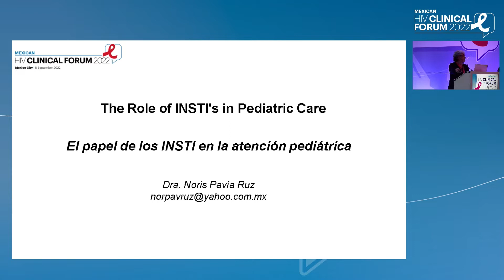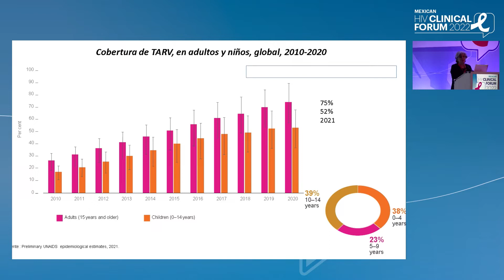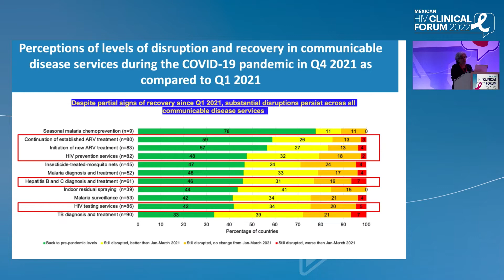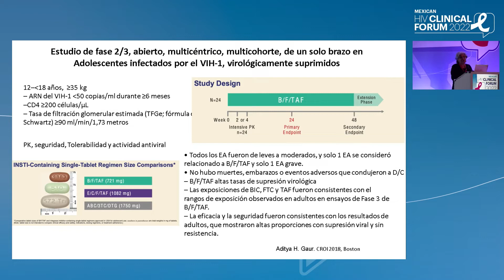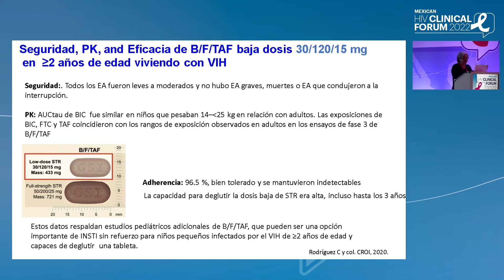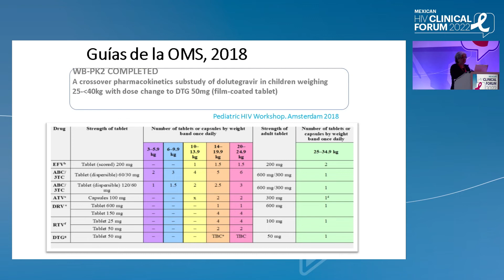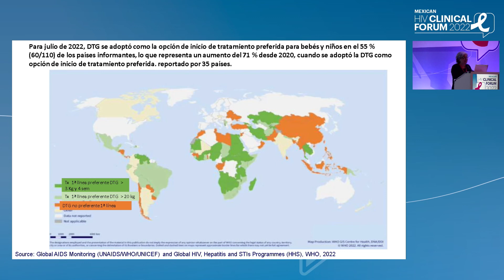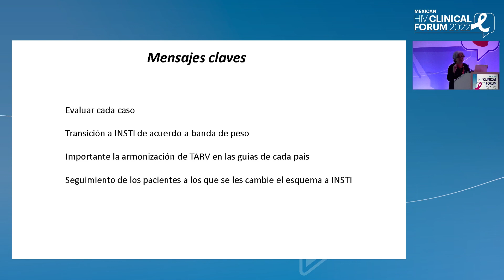The Role of INSTI's in Pediatric Care - Noris Pavía Ruz, MD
- Presenter: Noris Pavía Ruz, Autonomous University of Yucatán State
- Lecture: The Role of INSTI's in Pediatric Care
- Presented in Session 3: Antiretroviral Therapy in Underrepresented Populations

- Mexican HIV Clinical Forum 2022

Meeting Description
The Mexican HIV Clinical Forum 2022 provided an independent scientific program involving the world’s leading experts. It was specifically designed for HIV healthcare professionals in the Mexican region and focused on optimizing treatment for their patients.
This program featured challenging plenary lectures followed by ample time for Q&A and debate, stimulating interaction, and the sharing of knowledge within the HIV-treating community. The program included virtual networking opportunities for community building providing delegates with the unique opportunity to meet their colleagues in a focused and scientific setting.